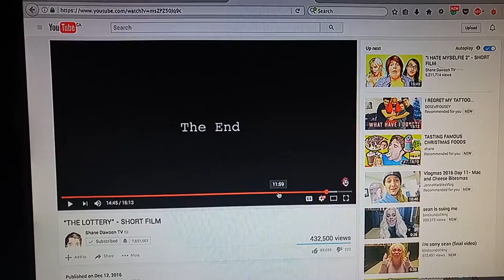Vlog 10 // Drive Around Downtown Toronto With Me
Working on a new album!
Also, another new vlog coming soon , just editing it

Follow : @threeseats

Instagram.com/hellomelaniee
Twitter.com/hellomelaniee
SC: Mello_kitty